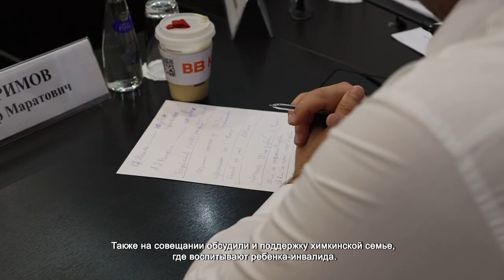В ХИМКАХ НА ЗАСЕДАНИИ СОВЕТА ДЕПУТАТОВ РАССМОТРЕЛИ РЯД ВАЖНЫХ ВОПРОСОВ